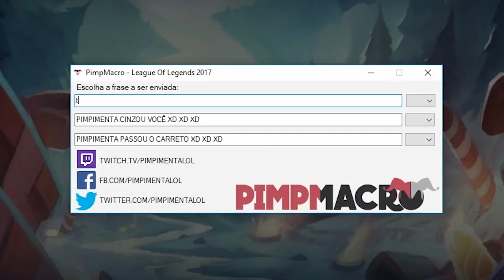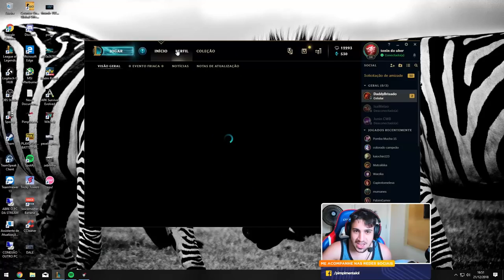OS LOW ELO TÃO CHEIO DE GRAÇA PRA CIMA DE MIM KKKK